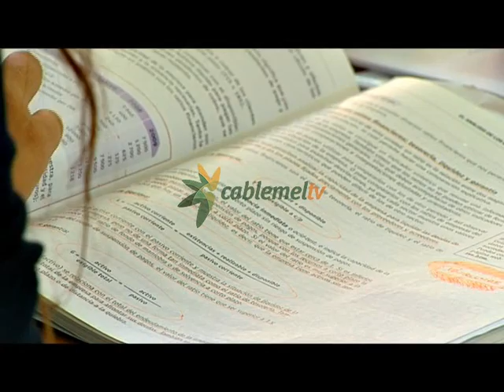SATE-STES denuncia falta de especialidades de FP en Melilla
El sindicato de educación SATE-STES denuncia la falta de especialidades en los grados de FP en Melilla y la falta de recursos tanto humanos como materiales para llevar a cabo este tipo de formación. Según el Consejo Escolar del Estado las aulas de FP en Melilla cuentan con la ratio más elevada de España.